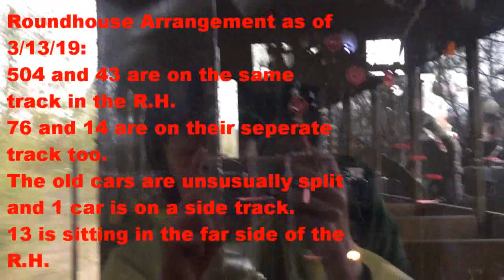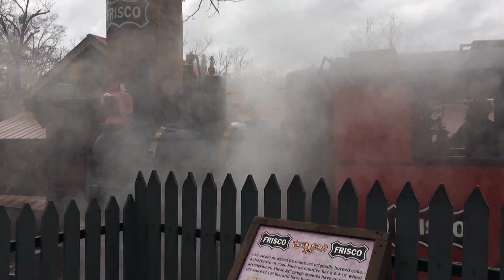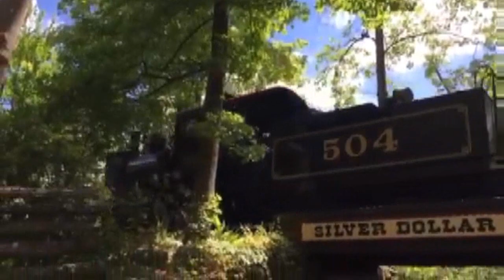FSDL #76 - Opening Day, 2019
Engineers were Seth Baldwin and Noah Bentley, and Andrew Dean didn't ride, but he was working at the roundhouse. 76 and 43 have been converted back to their original 0-4-0T wheel arrangement.